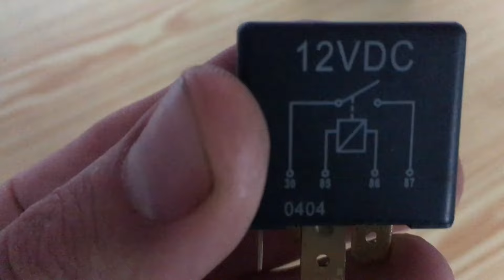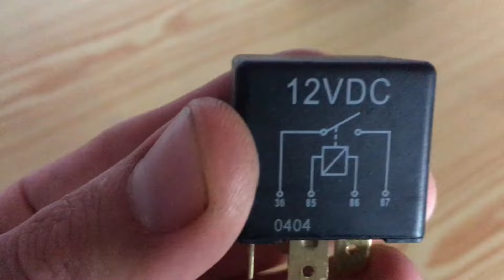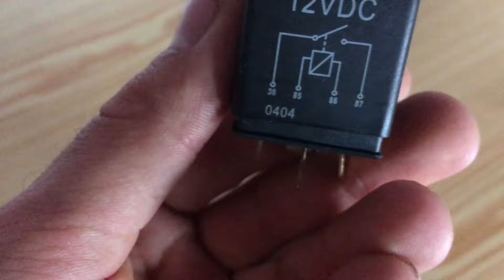👉🏽👉🏽 TUTO : BRANCHEMENT ET FONCTIONNEMENT RELAIS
TOUT LES LIENS SONT DANS LA DESCRIPTION

Les liens sont disponibles plus bas dans la description ;).